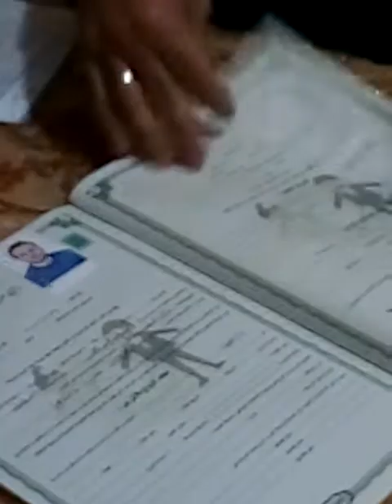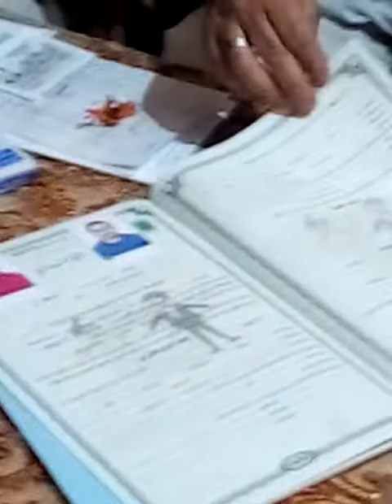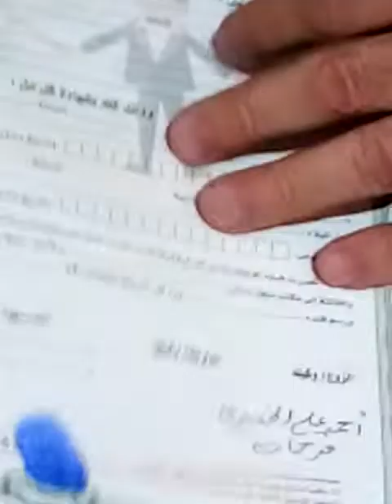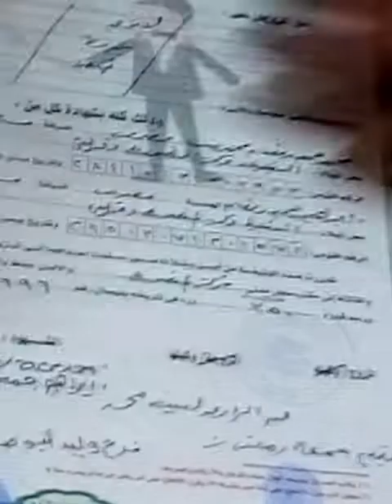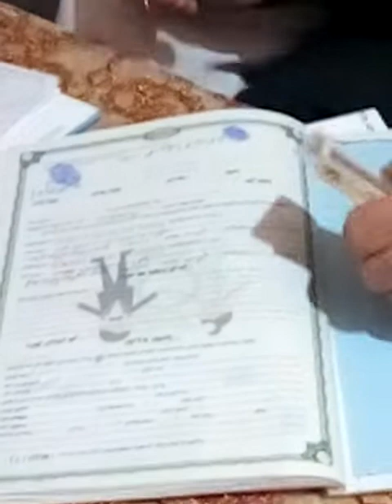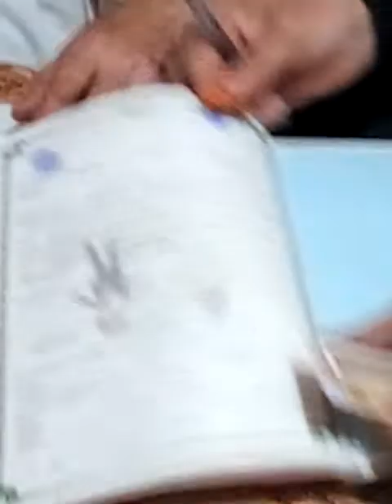الافراح على الطريقة المصرية فى يوم (عقد القران ) او ،مايسمى( كتب الكتاب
عقد القران ميثاق غليظ  بين الزوجان